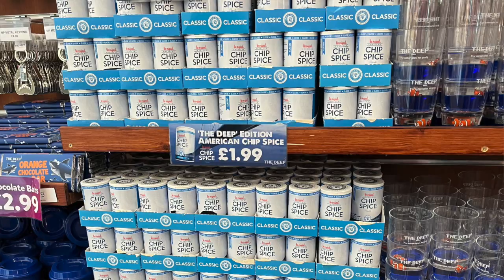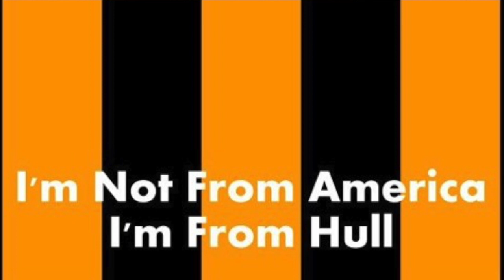Hull Yes #3: Step Into Hull’s Emily Woodcock on Hull’s national identity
Emily Woodcock discusses her journey as a Hull volunteer for Hull City of Culture 2017, her work at C4di in copywriting for Moose Proofreading, photography for Step Into Hull, and for American Chip Spice for Squideo.